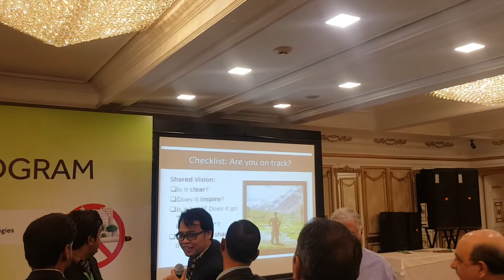Toboco smoke free Pakistan